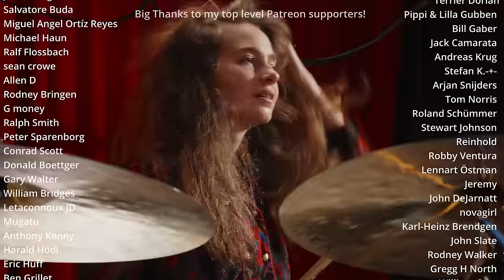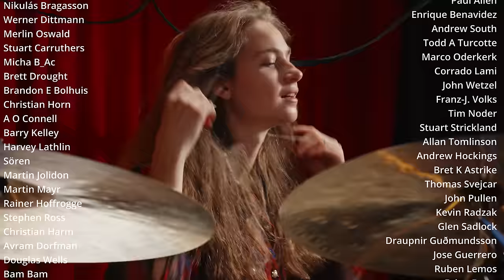Baba O'Riley (The Who) Drum Cover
Playing The Who is one of my favorite things in the world. Even though it seems like there are no boundaries to what you can do it is almost impossible to overplay.

If you would like to support my musical journey, you can become my patron right here:

My original music is on all streaming platforms (look out for 'Chi Might').

My equipment:
Kirchhoff Schlagwerk

Beyerdynamic microphones TG I51, TG D58c, TG D57c, MC930, and headphones (DT 770 M)